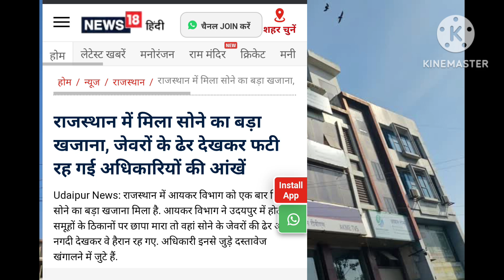राजस्थान के इन इलाकों में पड़े आईटी अधिकारियों के छापे, जानिए क्या पुरी खबर ! Rajasthan Raid !